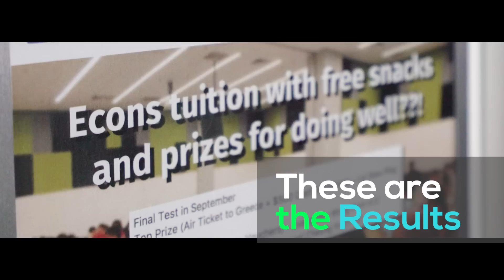Economics at Tuitiongenius - SG Top Econs Tuition by Mr Eugene Toh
Why ETG?

[Our Tutor]
Mr Toh has been teaching JC Economics since 2007. Having attained a Master's Degree in Applied Economics from SMU and a B.A. (Economics) from NUS, he has the necessary competencies in both Microeconomic & Macroeconomic issues.

[ETG Online]
We have the competencies to deliver the online learning experience you need. Since 2018, we have been shifting to learning online to help students to stay on track when life gets busy (e.g. during competition season). Having consistently curated and refined our online resources for years, we allowed ETG students to seamlessly transit to online classes/livestreams with full lessons and resources available when centres were closed because of COVID-19.
On top of that, we make the effort to deliver physical resources and continue the same standard of service we provided, with one-to-one consultations and graded weekly assignments still ongoing like before.

[ETG Resources]
Dedicated to making things easy for our students to understand, Mr Toh created a wide range of academic resources to cater to all of our students’ needs. From comprehensive Termly Textbooks to Guidebooks and Cheatsheets, we ensure that we cohesively cover all key content, skills and exposure, in digestible bites.

[Making Learning Enjoyable]
Committed to make tuition feel like a home away from home, we provide students with a free-flow pantry, restocked before every lesson and prizes such as iPads & plane tickets for scoring well in our termly diagnostics test as encouragement.

[Always Here to Help]
Have a question? Enjoy 24/7 WhatsApp consults & free 1-1 consults.
Not sure how to start revising?
Every year Mr Toh handcrafts a Revision Programme for his students to help structure students’ independent learning.
Need an extra boost?
We have various crashcourses to help you catch up in your specific areas of weaknesses. Join crashcourses to catch up on content and practise exam skills.

[TLDR We focus on YOU]